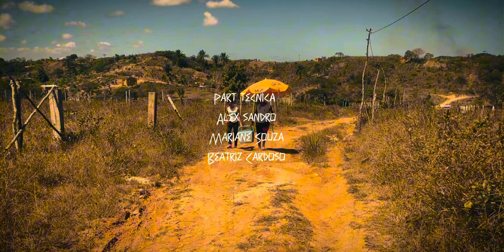João e maria: por trás das câmera | short film (trailer oficial)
SINOPSE: em uma comunidade misteriosa e vazia, joao e maria vive com sua tia lia, mas com a sombra aumentando cada vez mais, maria se acidenta tentando escapar, e é obrigada a ver outros caminhos sem ser o da casa dela.

Efeitos visuais: bruno britto
Imagens aéreas: Maurício oliveira
Protagonistas: Vívian Eduarda e pedro lucas
Part especial: Gleicy mendes
Criador e diretor: João victor
Produtor: Franklin almeida
Auxiliar técnico: Beatriz Cardoso
Mariane Souza
alex sandro